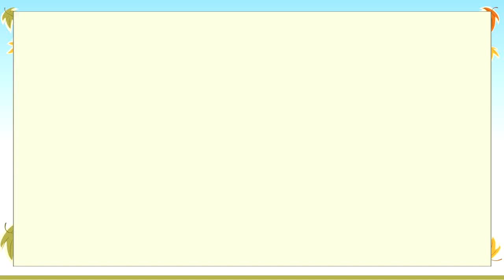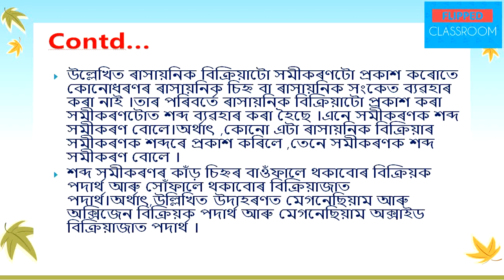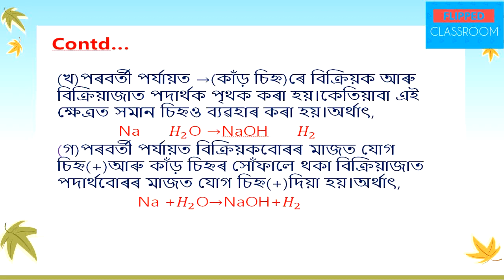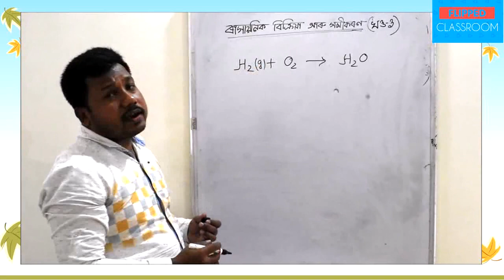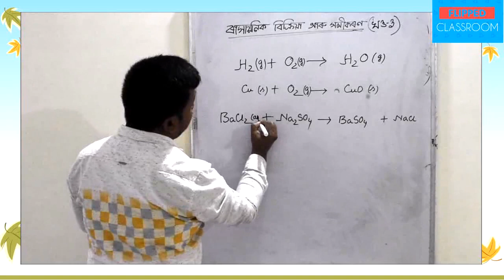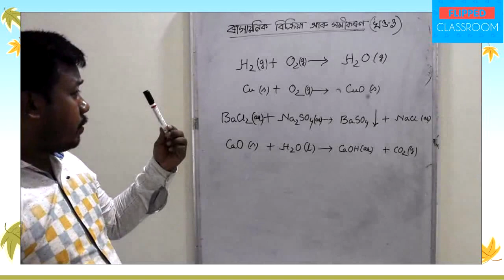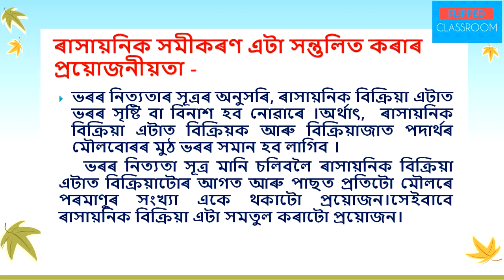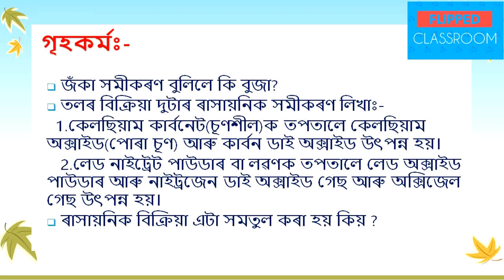Class X::ৰাসায়নিক বিক্ৰিয়া আৰু সমীকৰণ (খণ্ড ৩)[Chemical Reactions and Equations, part - 3]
FLIPPED Classroom, Sivasagar